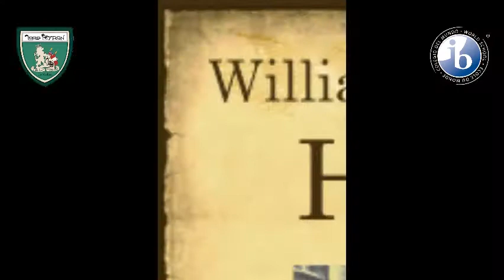BOOKTUBER "Hamlet" 9no grado 2020 - Programa de los Años Intermedios